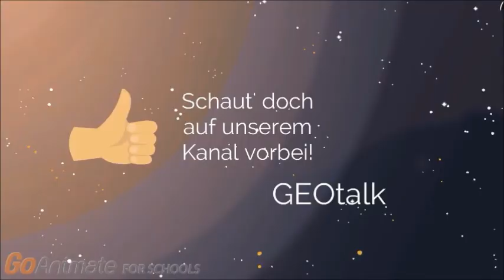Der Föhn - kurz, klar, knackig erklärt